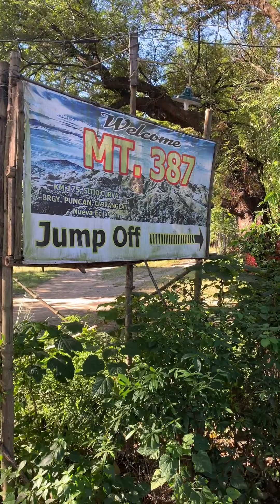Carranglan N.E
Short video uphill to mt 387 jumpoff